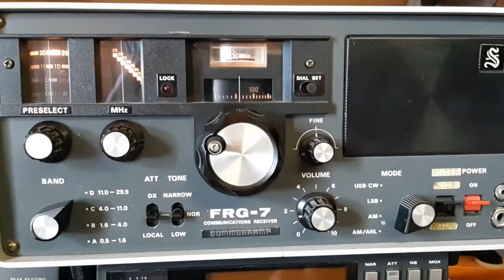FRG-7 ANL (Noise Limiter)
Some say the Automatic Noise Limiter of the Frog doesn't work. I think it's quite effective...